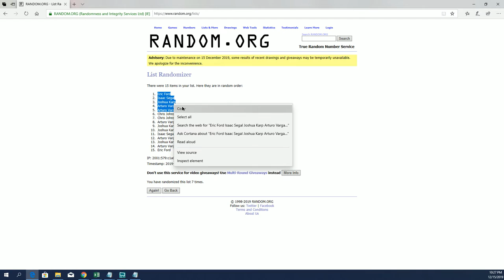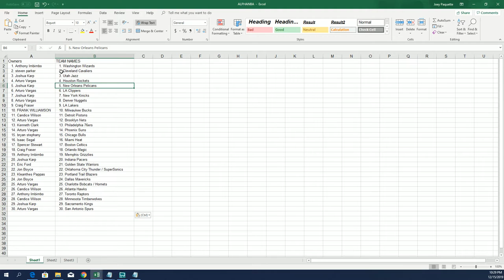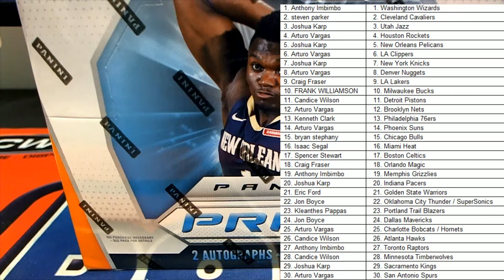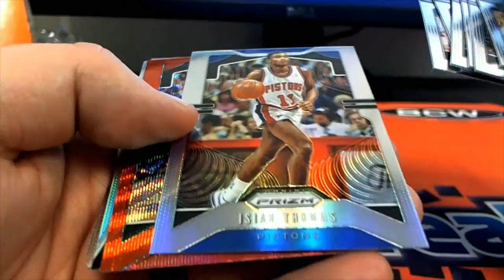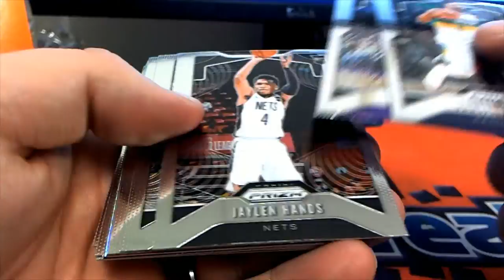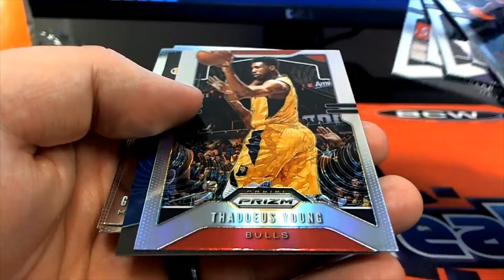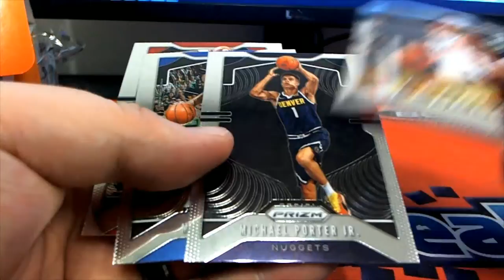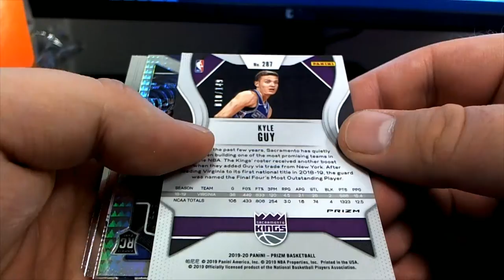2019 Panini Prizm Basketball Break & Filler D ID 19PRIZMBSKT204